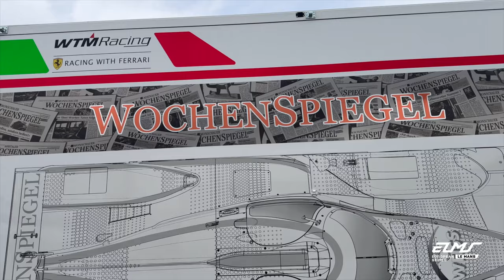ELMS Raw: Ready for Round 2! | 4 Hours of Le Castellet 2024